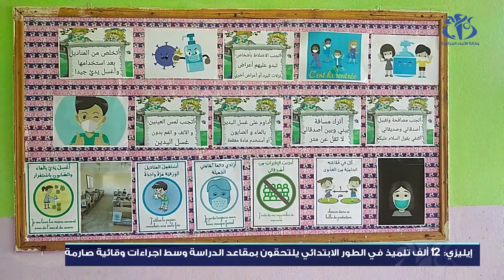إيليزي: 12 ألف تلميذ في الطور الابتدائي يلتحقون بمقاعد الدراسة